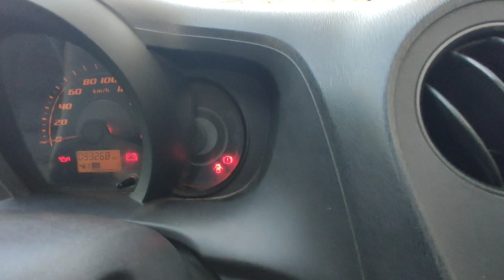Honda AMAZE in House